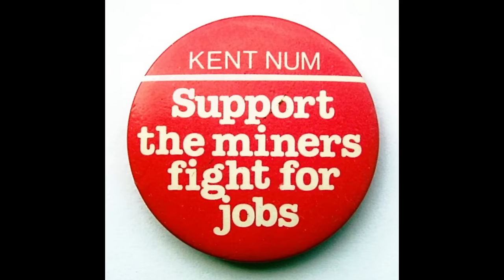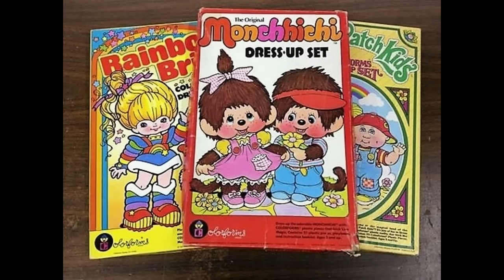What it was like to live in Great Britain in the 1980s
Britain in the 1980's. The decade of British Prime Minster Margaret Thatcher, yuppies, chunky mobile phones and BMX bikes.The "eighties" are also well known for their extreme fashions, such as "big hair", New Wave, punk rock, funk, or preppies. Rap music first started to get big in the 80s, and often went with breakdancing in what is now called the "old school" days.